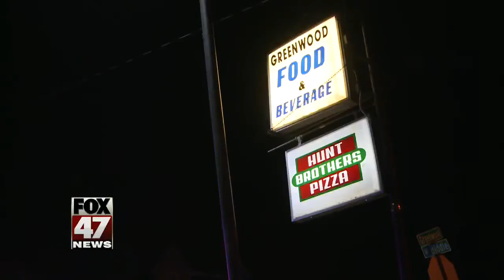Man shot outside party store in Jackson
A man is shot outside a party store early this morning in Jackson. It happened at the Greenwood Food Market on West Biddle Street just after midnight. Police say the victim was standing outside the store when someone in a car pulled up and exchanged gunfire with someone else.